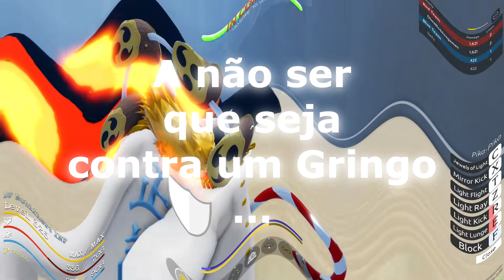A Fruta mais Completa pra Farm do GPO - Review/Análise Light - Grand Piece Online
Quadro Novo pro canal, de Reviews. Pra ter mais, se inscreve e da um like ae namoralzinha ;^;

Se Inscreve pra me motivar pra fazer mais vídeos